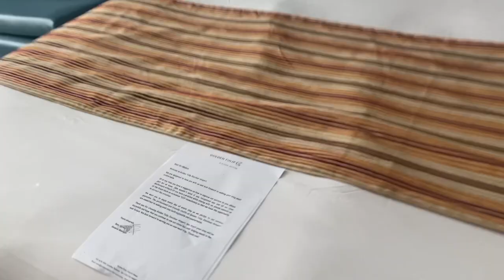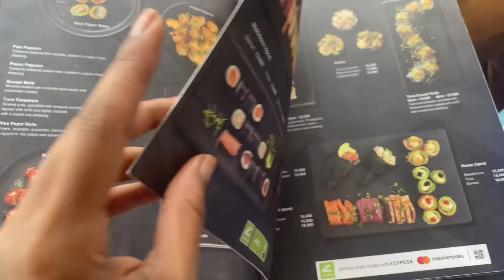Zanzibar Vlog! 🌴 | Winx Motcher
Hey Winx Club!🫶🏽
Happy new year my loves, feels good to be back- i defs missed it here! Enjoy this vloggy vlog, the first of more to come ☺️
Perhaps a life update video is due for those who are interested? Let me know.

--Music
Credits-
AZU | Afrobeat Library | Music for content creators I
Afrobeat | No Copyright
© • AZU | Afrobeat Li...

--Music
Credits--
SHAKE | Afrobeat Library | Music for content creators |
Afrobeat | No Copyright
© • SHAKE | Afrobeat.